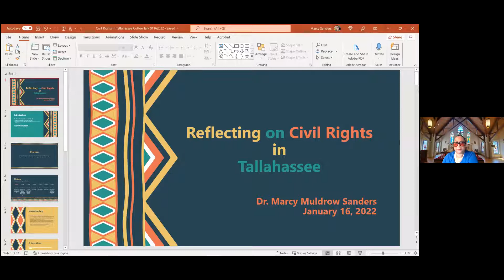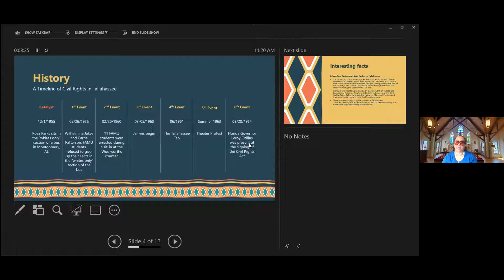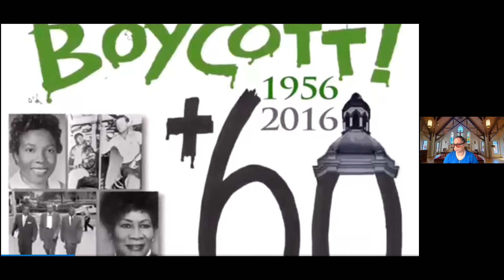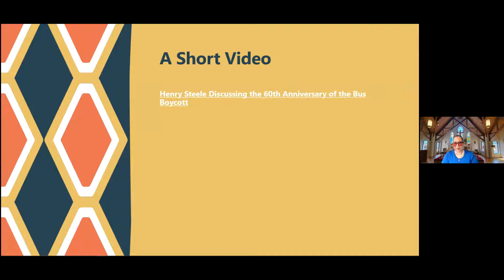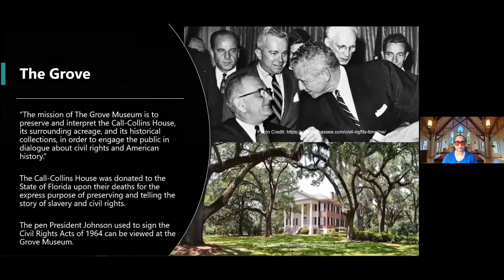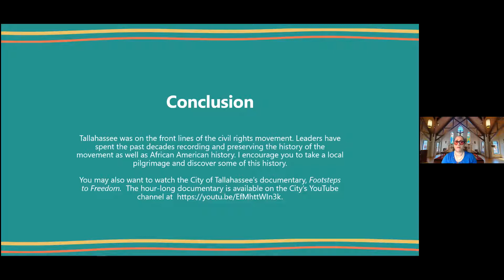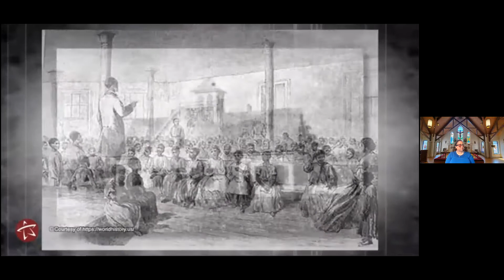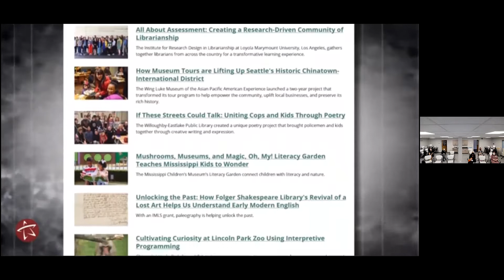Coffee Talk: Tallahassee’s History of Civil Rights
At this morning’s Coffee talk, Becoming Beloved Community of St. John’s tells the story of the Civil Rights history of Tallahassee, including local heroes and heroines, and places for pilgrimage. Our main presenter for the morning is Marcy Muldrow Sanders.